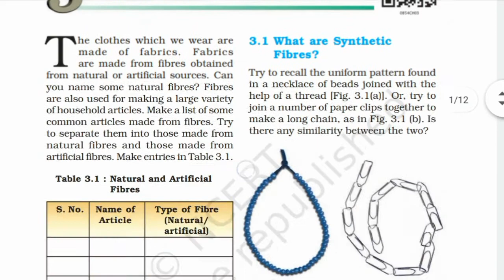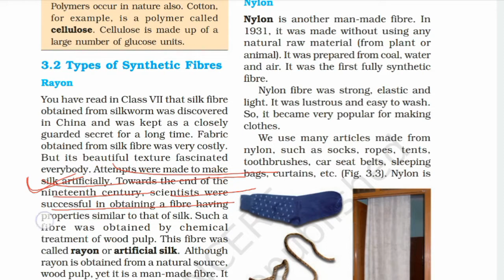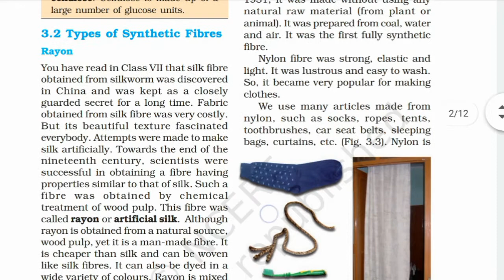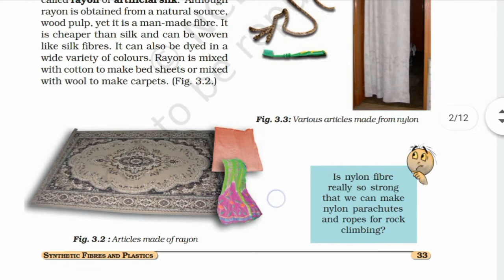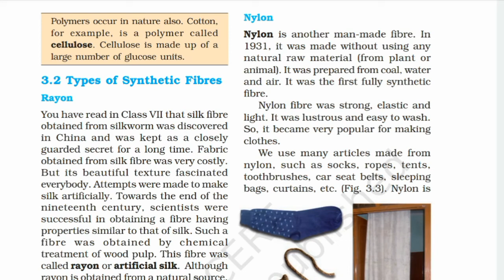Synthetic fibres and plastics | Rayon | class 8 | science | ch-3(Part-2) | NCERT | In Hindi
Ncert's Books summary 📚📖
Point to point Book explanation✏️
Bookwise concepts and learning 📝